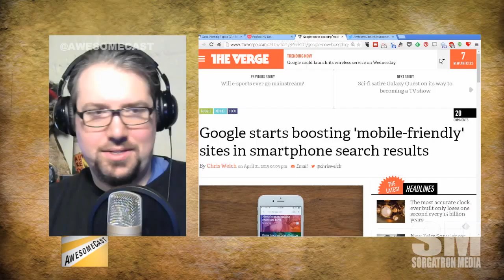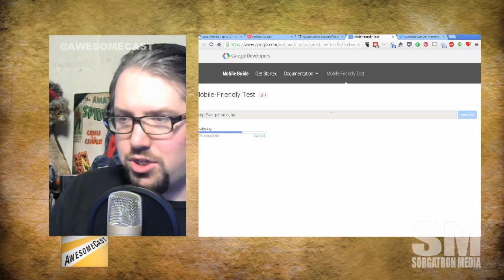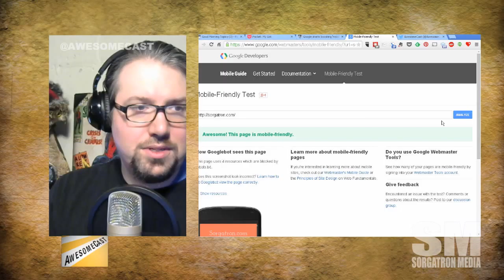Mini-AwesomeCast: Mobile Friendly Google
Google is pushing mobile friendly sites to the top for mobile users.  Is this a forward move or a pain for developers?